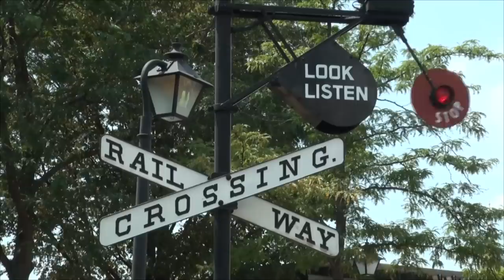Steam Trains - The Might of the Iron Horse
A dozen steam engines operating in the eastern and mid-western United States presented for all ages!

Engines seen operating in this video include:
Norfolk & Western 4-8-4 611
Thomas the Tank Engine
Strasburg Rail Road 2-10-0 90
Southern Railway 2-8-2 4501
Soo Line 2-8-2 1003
Black River & Western 2-8-0 60
Edison 4-4-0 1
Detroit & Lima Northern 4-4-0 7
Arcade & Attica 2-8-0 18
Everett Railroad 2-6-0 11
Southern 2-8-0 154 as Tallulah Falls 78
York 4-4-0 17